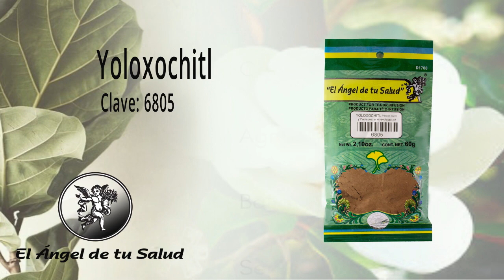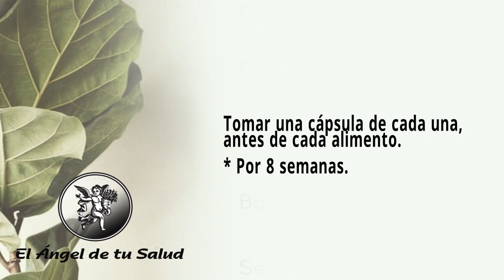FÓRMULA HERBOLARIA PARA TRATAR LOS HUESOS ENVEJECIDOS